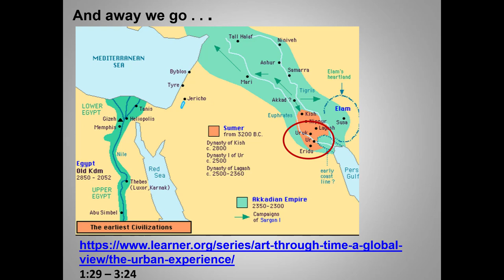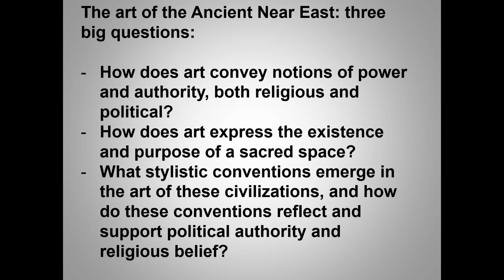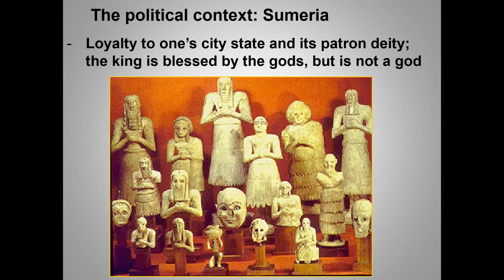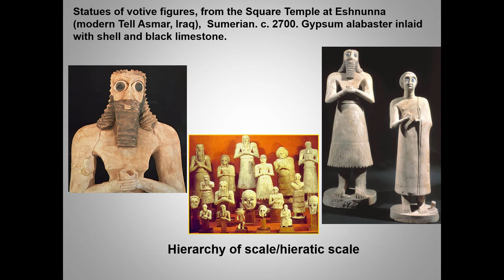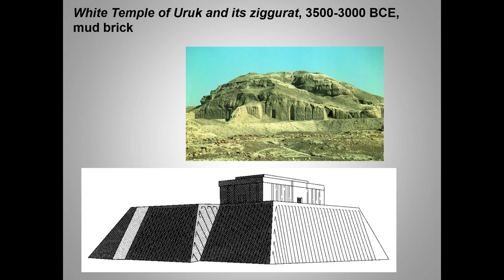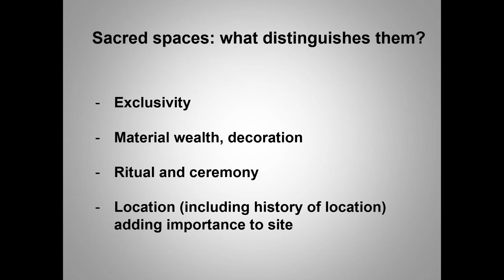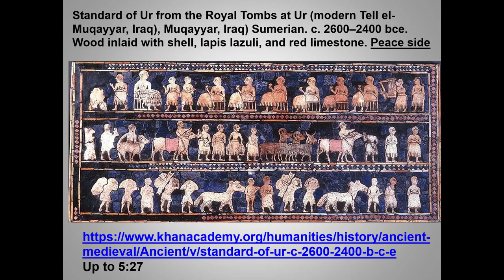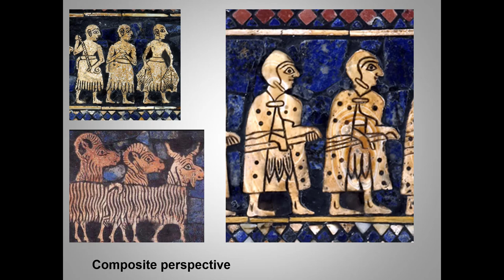Ancient Near East lecture 1, 2021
This is an updated version of an earlier lecture